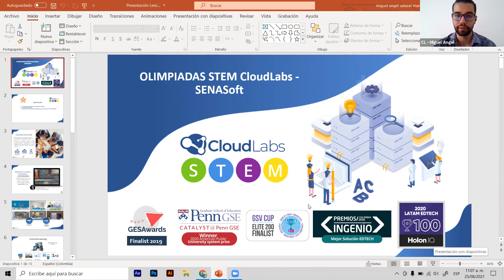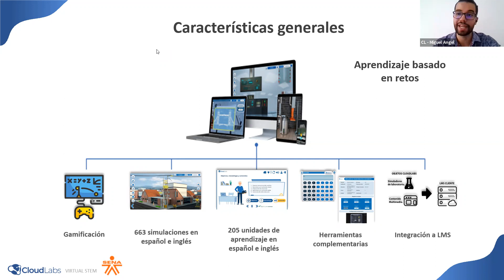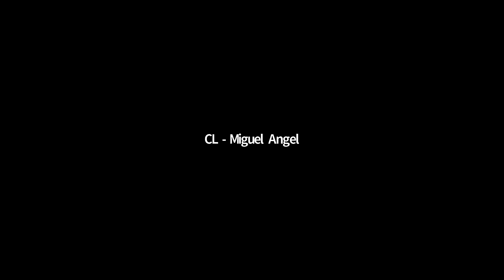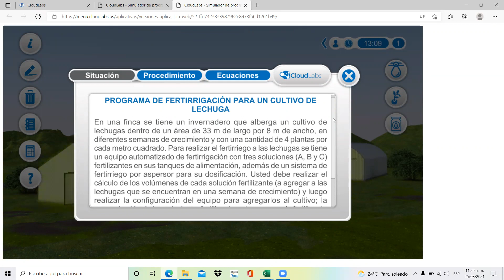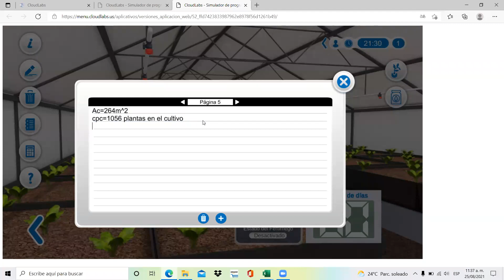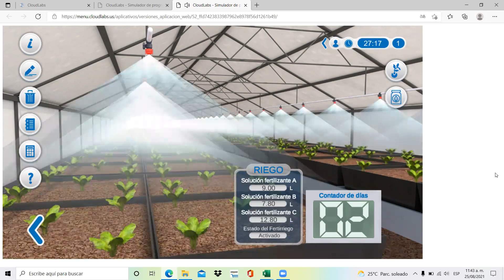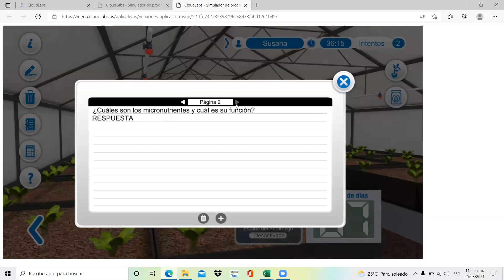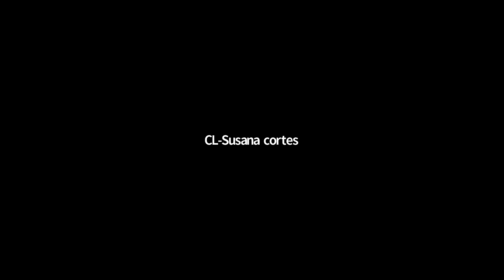Olimpiadas CloudLabs, SENASoft 2021 | Agricultura - Sesión 1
Abordaje de qué son los simuladores de laboratorio y el reconocimiento de tres entornos de simulación: Agricultura